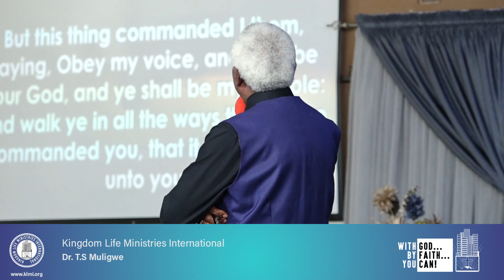Dr. T.S Muligwe – Obey God | 15 September 2024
Kingdom Life Ministries International